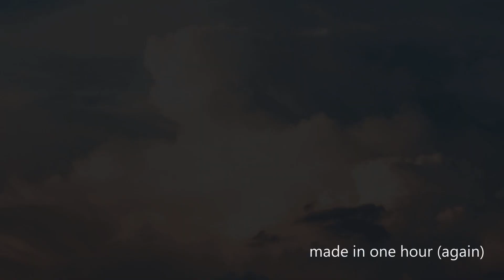Cesami - Heaven (Electro Star)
Name : Cesami - Heaven (Electro Star)
Genere : Progressive House
Tempo : 128 Bpm
Key : F min